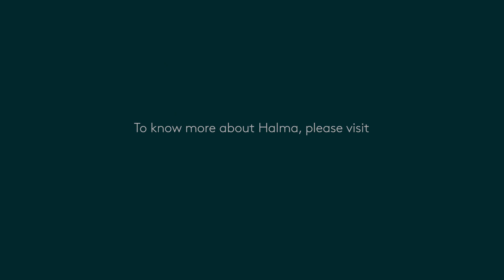The benefit of joining a global group of SMEs